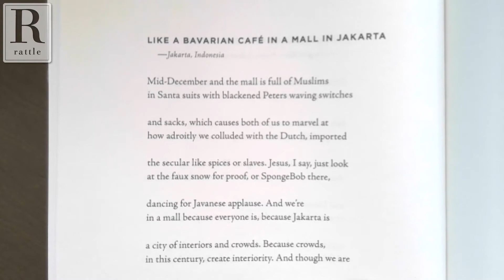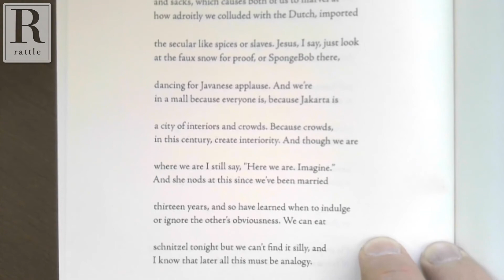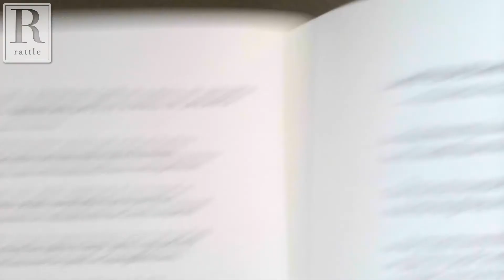Erik Campbell reads "Like a Bavarian Café" | from Rattlecast #46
In this highlight from Rattlecast #47, Erik Campbell talks about his life in the jungles of Papua, Indonesia, and reads "Like a Bavarian Café in a Mall in Jakarta."